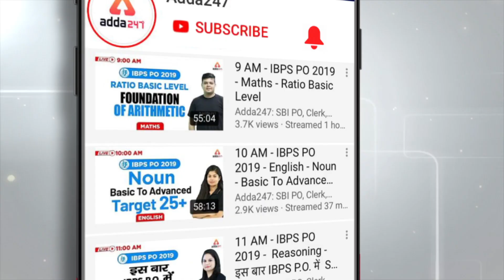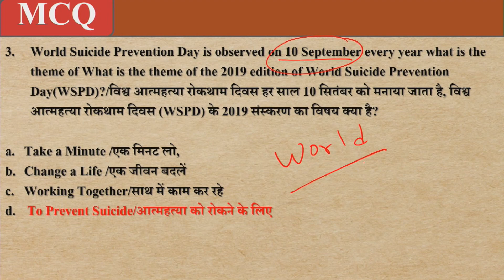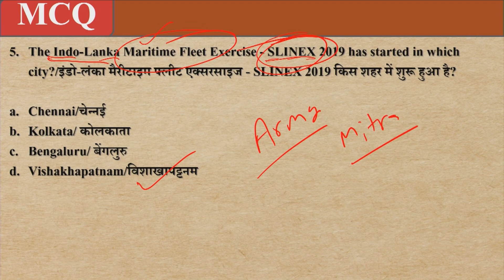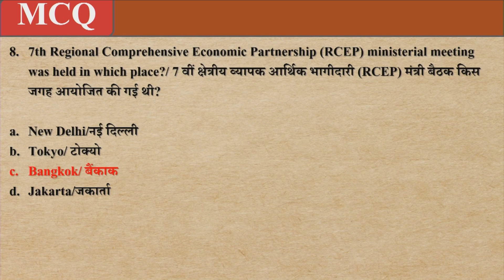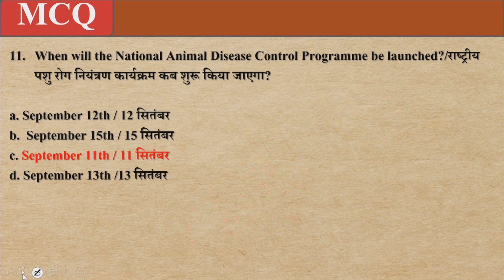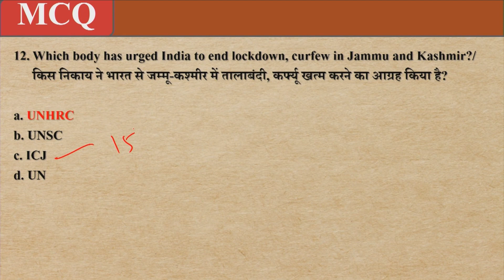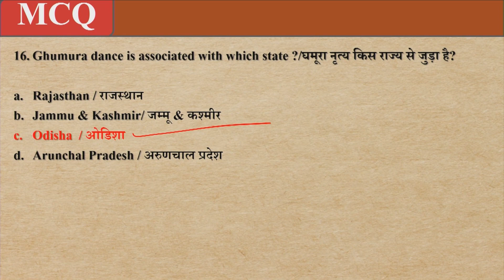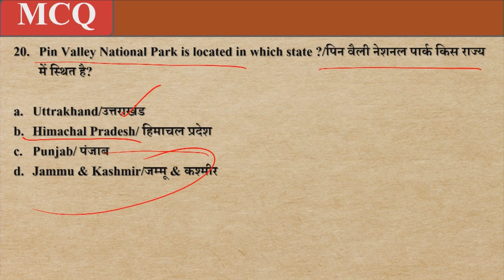Current Affairs With Static Awareness For All Exams | 12 September 2019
SUPREME SUBSCRIPTION | BANK | SSC | RRB NTPC
One Subscription, Multiple Benefits | One-Stop Solutions for Bank, SSC and RRB NTPC Exams.
Get Free Counselling Session for Supreme Video Subscription or any queries

7:00 AM ⇒ English

All Exams
8:00 AM ⇒ Reasoning
8:30 AM ⇒ English

9:00 AM ⇒ Reasoning
10:00 AM⇒ General Studies
11:00 AM ⇒ General Science
12:00 PM ⇒ Maths

UPSI 2019
1:00 PM ⇒ GS - / Hindi
2:00 PM ⇒ Maths
3:00 PM ⇒ Reasoning

HSSSC
4:00 PM ⇒ Haryana GK

5:00 PM ⇒ Reasoning
6:00 PM ⇒ English

7:00 PM ⇒ GA/GS

8:00 PM ⇒ Maths
9:00 PM ⇒ Maths

UPSSSC 2019
5:00 PM ⇒ GS - / Reasoning
6:00 PM ⇒ Hindi - / Maths